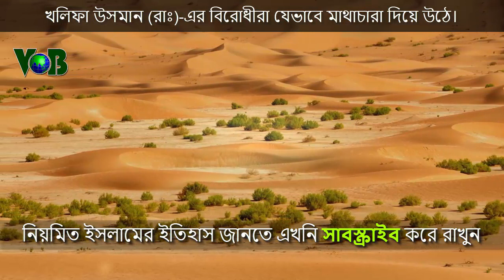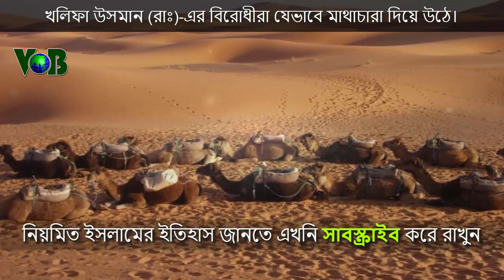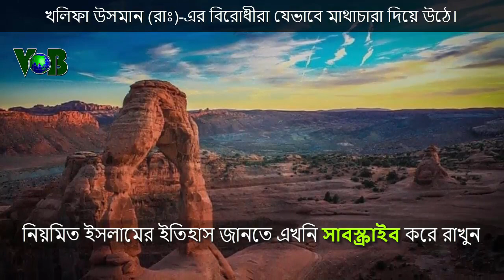খলিফা ওসমান (রাঃ)-এর বিদ্রোহীরা যেভাবে মাথাচারা দিয়ে উঠেছিল।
খলিফা উসমান (রাঃ)-এর বিরুদ্ধে ইহুদী চক্রান্ত। হযরত ওসমান (রাঃ)-এর বিরোধীরা যেভাবে মাথাচারা দিয়ে উঠেছিল।